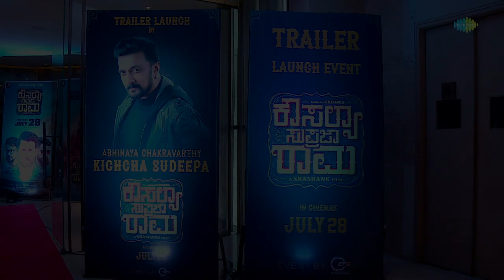KOUSALYA SUPRAJA RAMA - Trailer Launch Event | Darling Krishna | Shashank | Arjun Janya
Presenting you the TRAILER LAUNCH EVENT of KOUSALYA SUPRAJA RAMA, The tale of a real man, Directed by the Master of emotions Shashank.

IN CINEMAS JULY 28

Banner: Kourava Production House | Shashank Cinemass
Producers: B. C. Patil | Vanaja Patil | Shrusti Patil | Raghavendra P. S. | Ramesha K.
Co-Producers: N. Hanumantha Rao | Prakash Chand Kakariya | Mukesh Kumar Jain
Cast: Darling Krishna | Brinda Acharya | Nagabhushana & Others
Director: Shashank
DOP: Sugnan
Editor: Giri Mahesh
Associate Editor: Mahadevayya Hiremat
DI: Unifi Media (Bengaluru)
Colorist: Vasanth
Sound Design: Rahul Rajan (Akash Studio)
VFX: Pinaka Studios
Title Animation: Santhosh Radhakrishnan
Publicity design: Kaani Studios
Thumbnail Design: Ashwin Ramesh (Win Designs)
Trailer Stereo Mix: Naveen